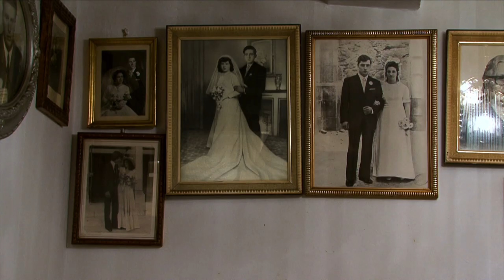Os Fillos da Vide - Trailer 1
Os Fillos da Vide_The Children of the Vine
Ana Domínguez | España_Spain | 2017

World Première: Festival de Cine Europeo de Sevilla (SEFF). Noviembre 2017.

Idiomas_ Languages: Gallego, Castellano_Galician, Spanish.
Duración_ Running Time: 69 min.
Formato_Format: HD Digital Cinema - DCP

Sinopsis_ES
Regresando a sus raíces, Ana Domínguez se adentra en un viaje que va de lo personal a lo ancestral a través de los ciclos de la vida y de las estaciones; los viñedos, la vendimia y el vino. Los ritos, los ritmos de la naturaleza y las tradiciones en peligro de extinción, a través de los paisajes y de quienes los habitan, dibujan esta mirada en la que etnografía y emoción se funden en una revelación de las corrientes paganas y míticas de las bacanales que son las fiestas populares, explosiones de fertilidad y de vida.

Synopsis_ENG
Returning to her roots, Ana Domínguez makes a journey that goes from the personal to the ancestral through the cycles of life and the seasons: vineyards, grape harvest and wine. The rites, the rhythms of nature and the traditions in danger of becoming extinct offer, through the landscapes and the people who live there, this view in which ethnography and emotion mingle in a revelation of the pagan and mythical influences on the popular celebrations, authentic bacchanals and explosions of fertility and life.

Dirección y guión_Director and script: Ana Domínguez
Imagen y sonido directo_Image and direct sound: Ángel Rueda
Montaje_Editing: Ana Domínguez, Ángel Rueda
Música_Music: Lucía Rolle
Productora_Production: eSe8 cinema
Formato de rodaje_Shooting format: HD, SD Video, Super 8